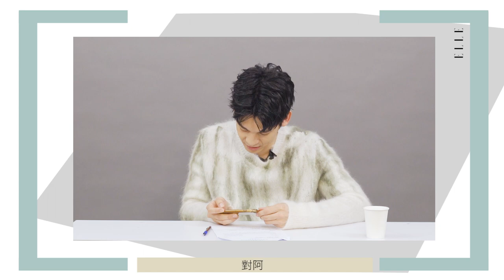一心二用｜林柏宏挑戰化學指考題同時快問快答直接崩潰！｜ELLE Taiwan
林柏宏挑戰化學指考題同時快問快答直接崩潰！意外透露曾追女生長達半年最後卻⋯⋯